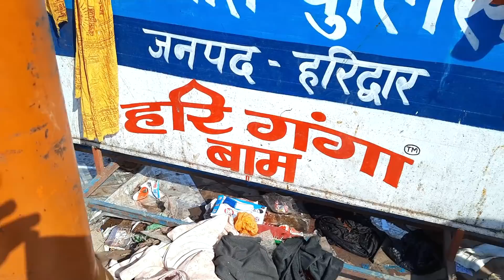हर की पैड़ी की ऐसी हालत किसने की माँ गंगे कभी माफ़ नही करेंगी Haridwar Video || Har Ki Pauri Video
हर की पैड़ी की ऐसी हालत किसने की माँ गंगे माफ़ कभी माफ़ नही करेंगी Haridwar Video || Har Ki Pauri Video

haridwar video
haridwar uttarakhand
haridwar ganga snan
haridwar ganga darshan
haridwar live
haridwar news
haridwar har ki pauri
haridwar India

haridwar darshan
haridwar yatra
haridwar tourism

mukesh help
help mukesh
Haridwar News
Haridwar Uttarakhand,
Mukesh help haridwar
Haridwar darshan
haridwar ganga snan
uttarakhand news,